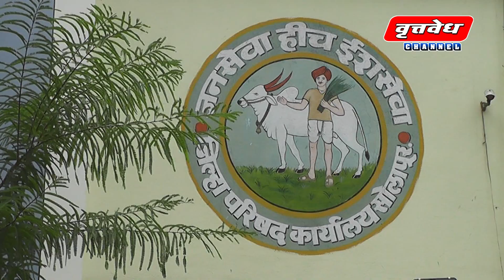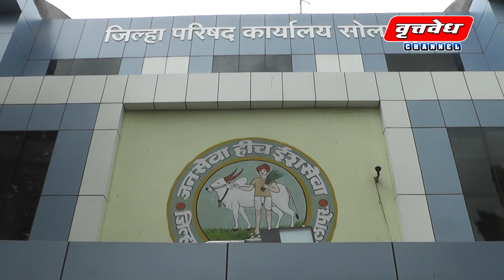जिल्हा अंतर्गत जि.प. शिक्षकांच्या झाल्या बदल्या बदली झालेल्या शिक्षकांची मे महिन्यांत होणार नियुक्ती